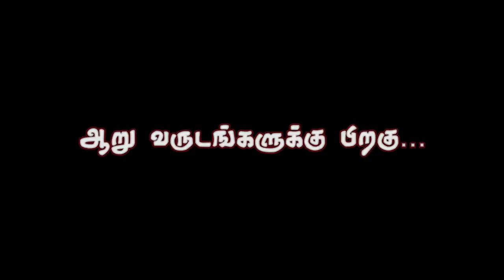Resident Evil 4 கதை விளக்கம் பகுதி - 1 | Resident Evil Story Explained Part - 1 | Kadha KandhaSami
In this video, we've explained the strory of Resident Evil 4. Resident Evil 4 is a survival horror game developed and published by Capcom. The sixth major installment in the Resident Evil series, it was originally released for the GameCube in 2005. Players control U.S. government special agent Leon S. Kennedy, who is sent on a mission to rescue the U.S. president's daughter Ashley Graham, who has been kidnapped by a cult. In a rural part of Europe, Leon fights hordes of villagers infected by a mind-controlling parasite, and reunites with the spy Ada Wong.